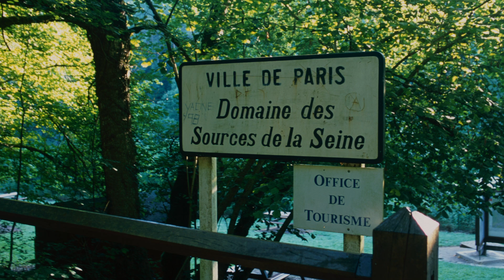【セーヌひとり旅６】森の中で源流の番人に出逢う。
2001年6月21日、初めてセーヌの源流を訪ねた日のお話の続きです。
早朝のベンチで日の光を浴びながら居眠りしていた私に
Bonjour !　と声をかけてくれたのは杖を手にした一人の老人。
その方こそ、およそ半世紀この土地に暮らしてきた
いわばセーヌの源流の番人なのでした。